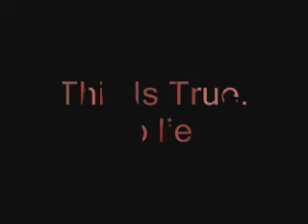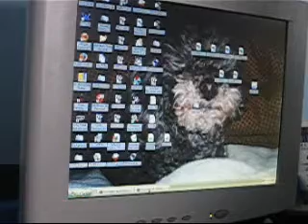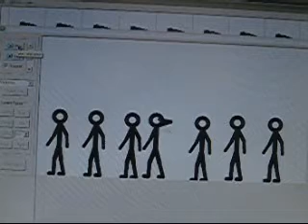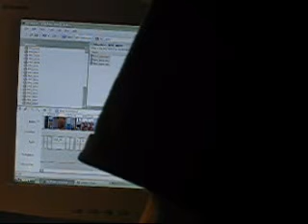My Weekend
My weekend...there is one flaw. try to figure it out...